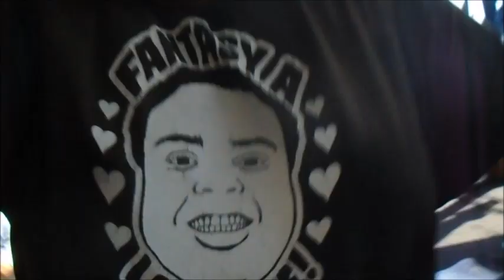PARTY ON THE BOAT AGAIN!! 7-28-2019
Taken on Sunday July 28th, 2019. Back on the boat for another boat party! This time, got crazier but celebrated my homegirl's brother's birthday! Enjoy watching y'all!!

Jleelowkey: IG @jleelowkey, Snapchat: @jannyleewashere